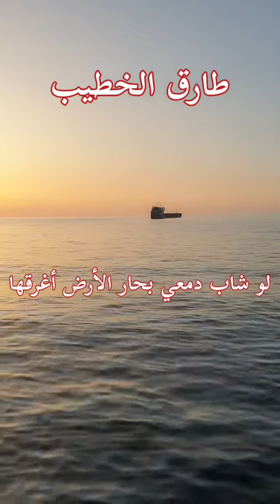لو شاب دمعي بحار الأرض أغرقها 😔